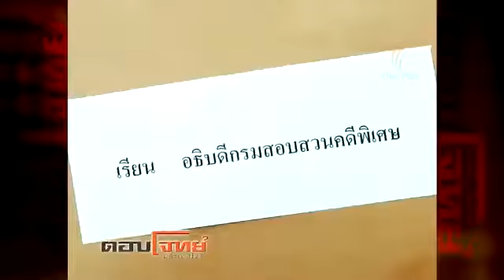ตอบโจทย์ ประเทศไทย (30 ม.ค. 56): “หลักการ รับใช้ จริงใจหรือเปลี่ยนสี” กับ ธาริต เพ็งดิษฐ์ อธิบดี DSI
เคยทำงานใน ศอฉ. ในเหตุการณ์สลายการชุมนุมเสื้อแดงปี 2553